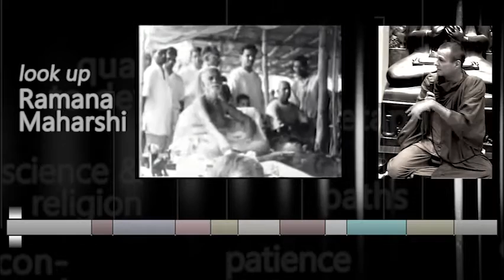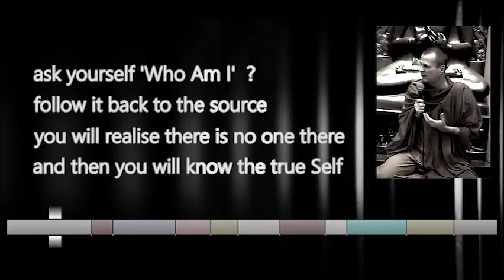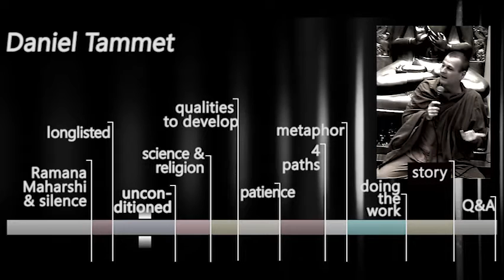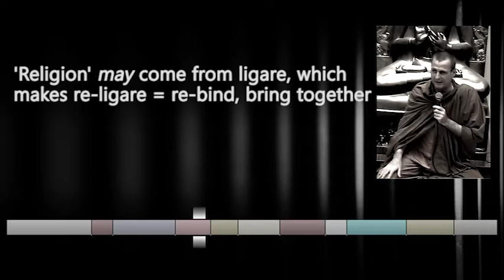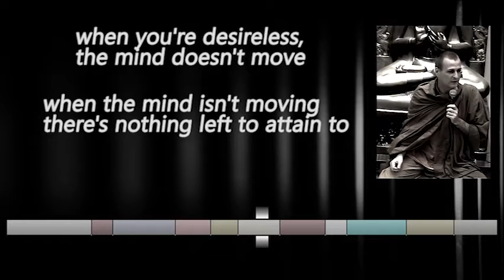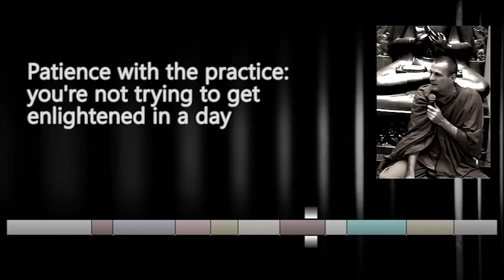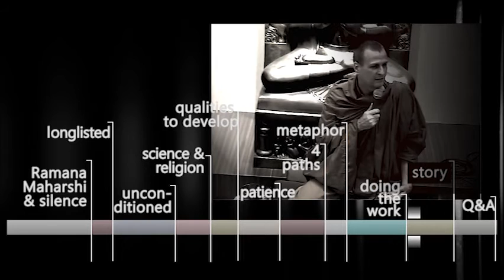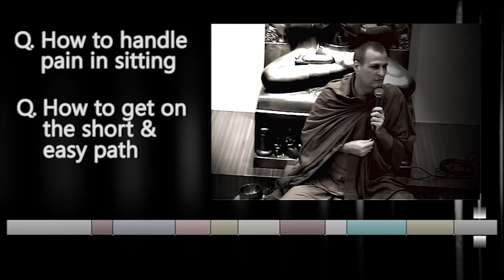Long-listed for Enlightenment - dharma talk with Pandit Bhikkhu. Full subtitles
dhamma talk for mindfulness meditation group in Singapore. In English with full subtitles optional.